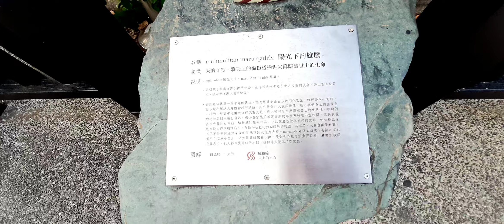wondering around together my boss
santimen